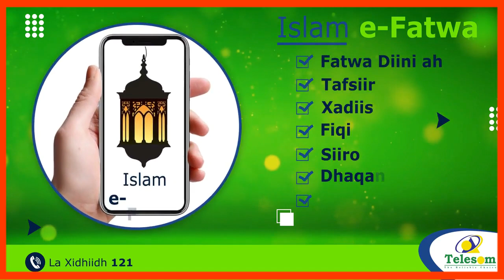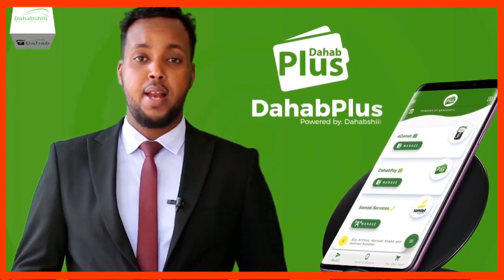Munaasibad Taagero Logu Muujinayo MusharixiintaEng Fadxi Jaamac Iyo Craxmaan Daahir Caynaanshe